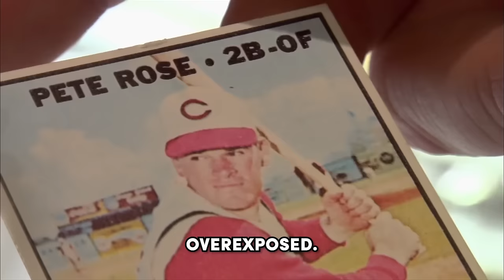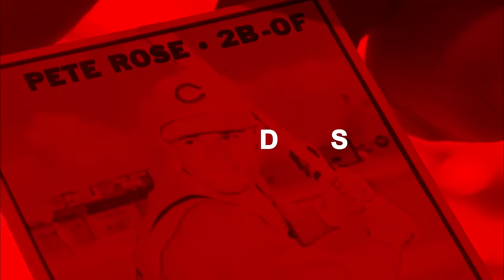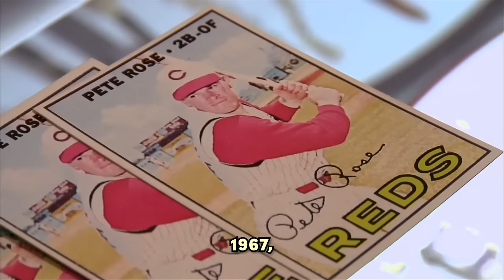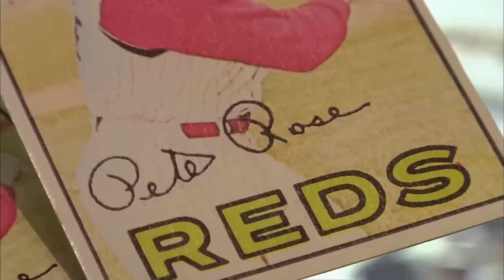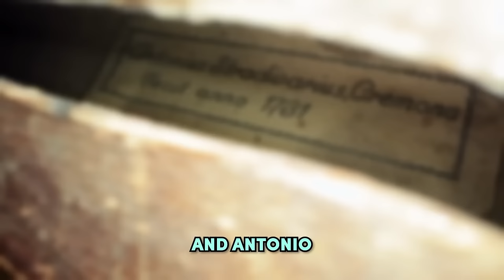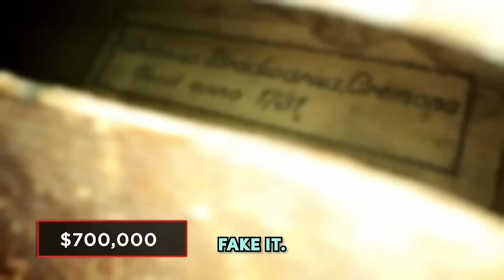Deal Disasters: Pawn Stars get Robbed - Part 2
Pawn Stars: Deal Disasters. These Deal Disasters: Pawn Stars get Robbed will blow your mind. If you love Pawn Stars, then watch these Deal Disasters: Pawn Stars get Robbed.